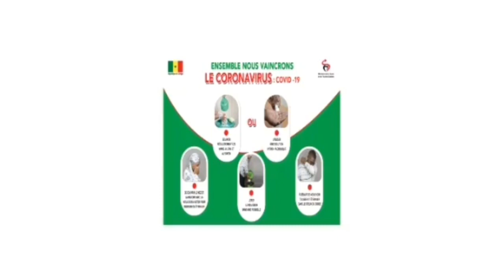Urgent: 12éme décès du coronavirus il s'agit d'un patient de 37 ans